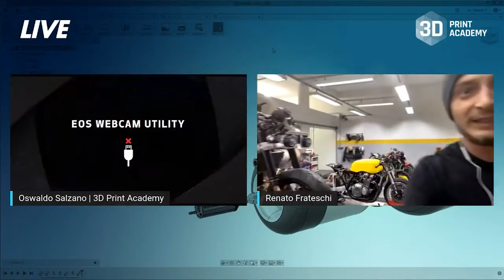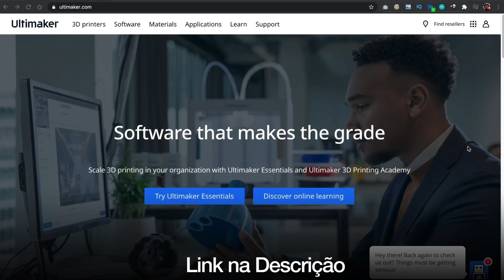CUSTOMIZAÇÃO DE MOTOS com Impressão 3D: Como Fazer? (Com Renato Frateschi)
Em 2021 fizemos uma das melhores Lives da História da 3D Print Academy: Customização de Motos com Impressão 3D, com o genial Renato Frateschi, da Frateschi Garage. E neste vídeo fizemos um compilado curto de tudo o que você precisa saber para implementar a tecnologia da Impressão 3D neste mercado. Equipamentos, métodos, desafios e dificuldades a vencer... Renatão conta tudo... vem junto!

✅ Quer se tornar um profissional da Impressão 3D?

🔥 Siga a FRATESCHI GARAGE!